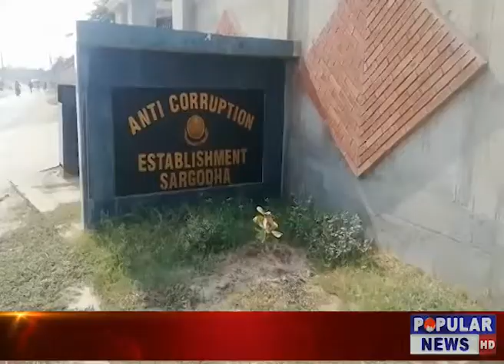Welcome to the Official Popular Tv News YouTube channel.